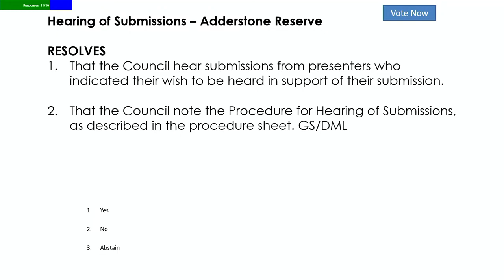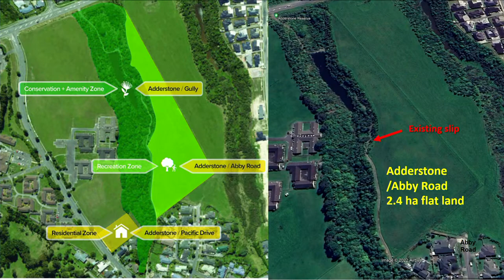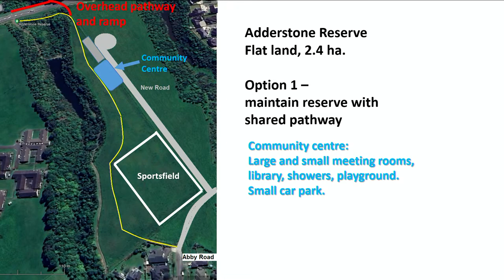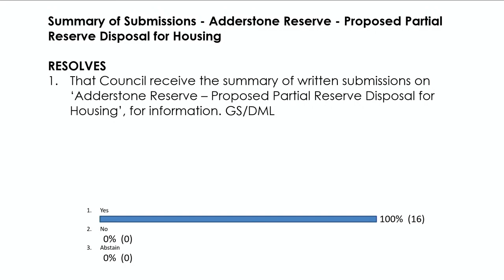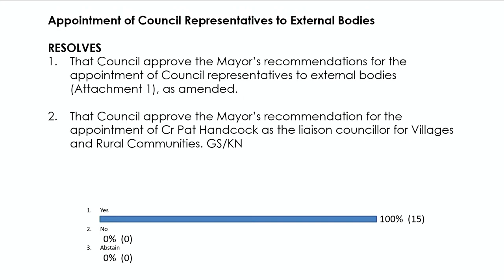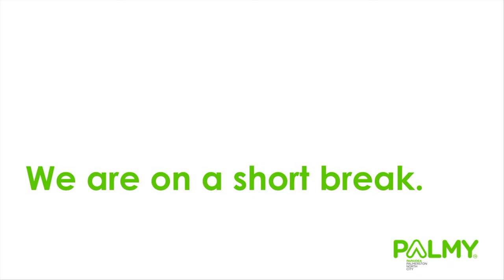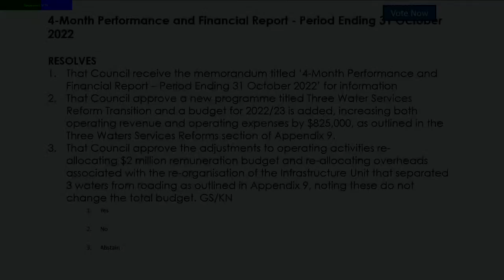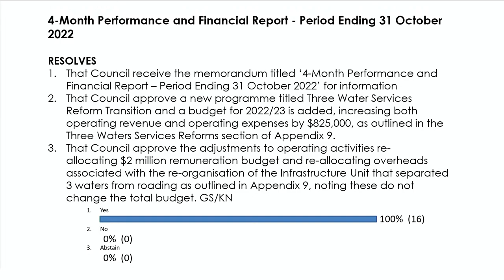Council | 30 November 2022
Watch the 30 November 2022 meeting of the Palmerston North City Council.